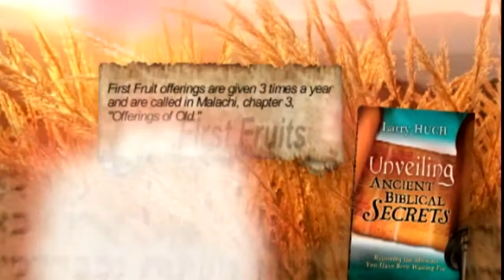Unveiling Ancient Biblical Secrets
The sequel to Pastor Larry Huch’s book “The Torah Blessing” is revealed in this short video on “Unveiling Ancient Biblical Secrets.”